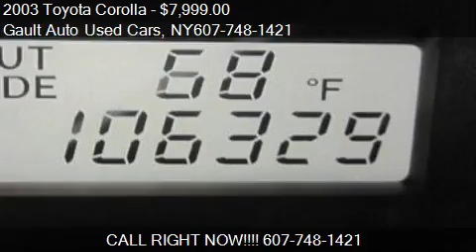2003 Toyota Corolla CE - for sale in Endicott, NY 13760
Come test drive this 2003 Toyota Corolla CE for sale in Endicott, NY.

LOCAL TRADE and ONE OWNER. Fuel Efficient! Real gas sipper! This is the vehicle for you if you're looking to get great gas mileage on your way to work! J.D. Power and Associates gave the 2003 Corolla 4 out of 5 Power Circles for Overall Initial Quality Design. New Car Test Drive called it ''...the car to consider if you're looking for a sophisticated and utterly reliable sub-compact sedan that blends in so well it's almost non-existent. It's not too much of a stretch to say the Corolla is a baby Lexus, it certainly has the same DNA...'' This Corolla is an amazingly fuel efficient Toyota. No longer will you break the bank when you pull up to the gas pump. Free Autocheck vehicle history report. Buy with confidence!